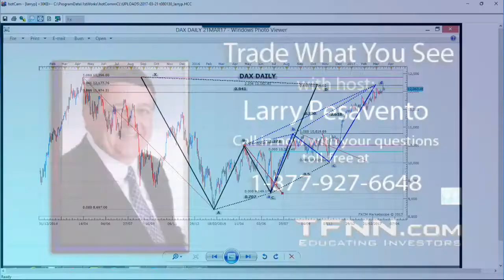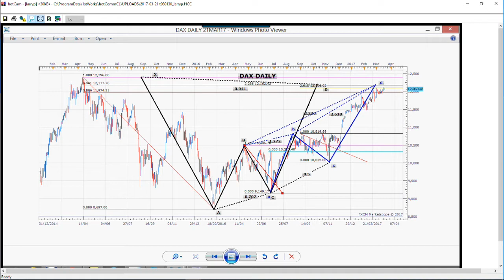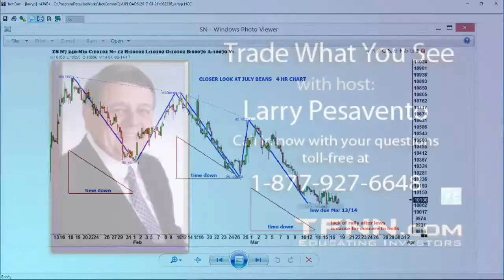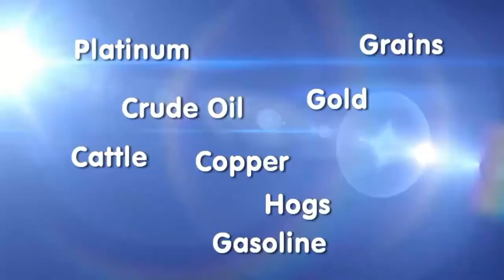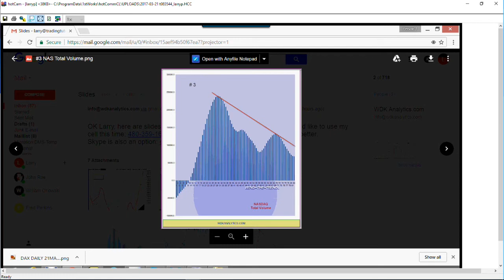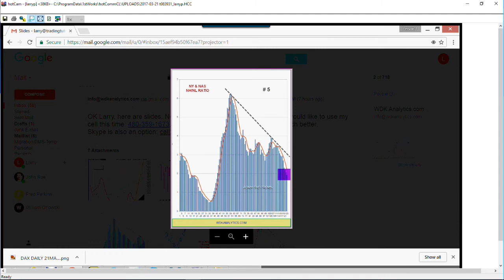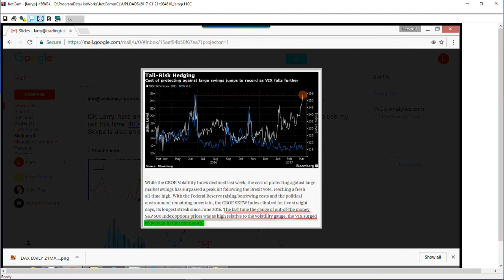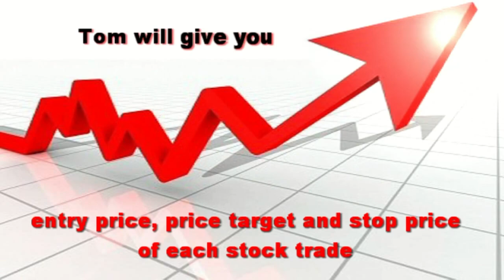March 21st Trade What You See with Larry Pesavento on TFNN - 2017